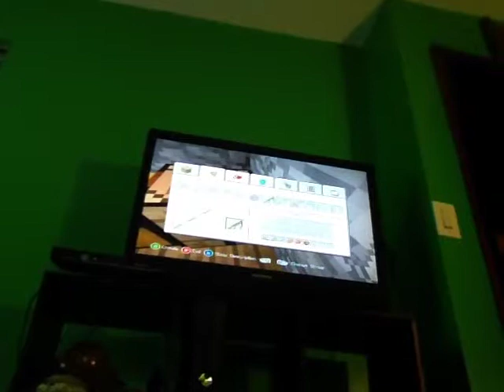Survival island 3/15